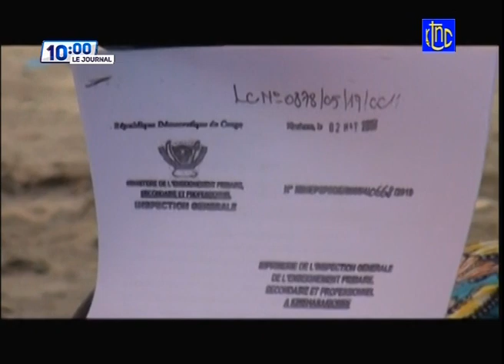🔴 RDC : ECHANGE ENTRE LE Pdt FELIX ET LE VICE-Pdt DE LA BANQUE MONDIALE POUR L’AFRIQUE DE L’EST